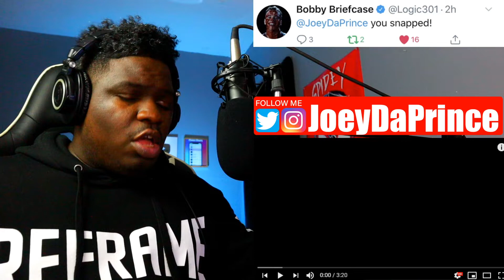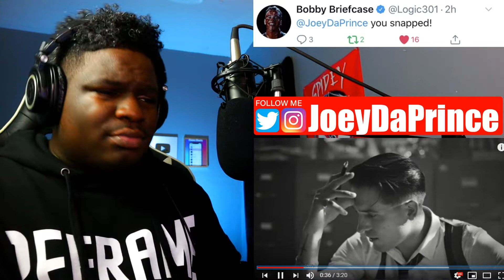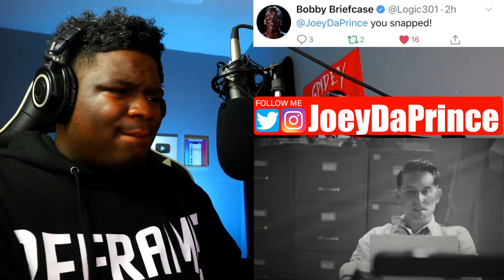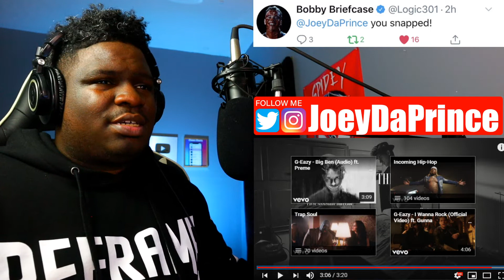FIRST TIME HEARING - G-Eazy - Hittin Licks (Official Video) REACTION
G-Eazy - Hittin Licks (Official Video) REACTION